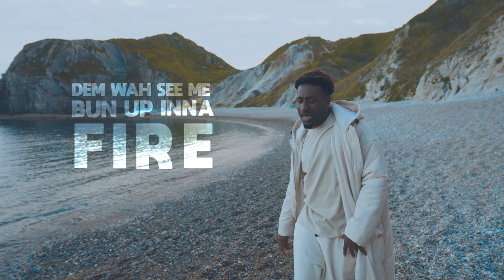Gold Up & Doktor - Clean Hearted (Lyric Visualizer)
Official Lyric Visualizer of Doktor performing "Clean Hearted" produced by Gold Up

Produced by Gold Up
Composed by Zack Ariyah & Nicholas Michetti
Mixed & Mastered by Jordan Schultz
Distribute by Evidence Music